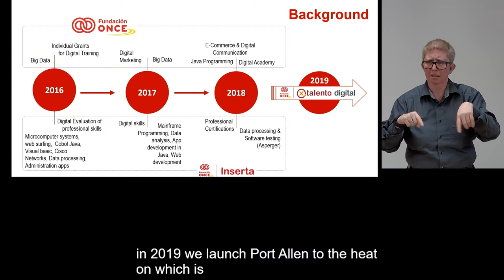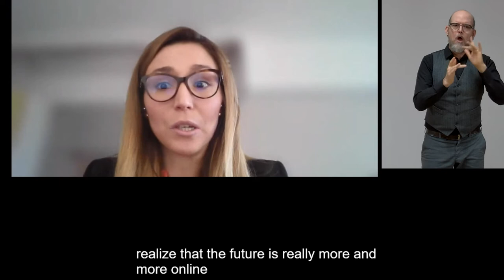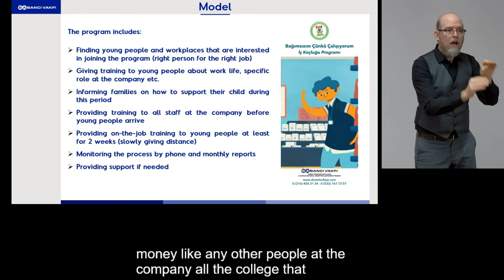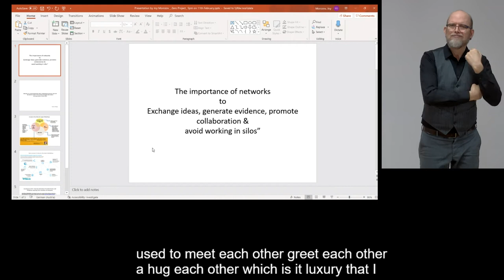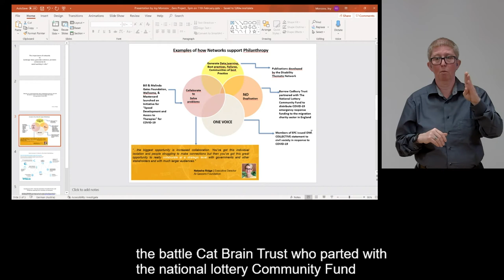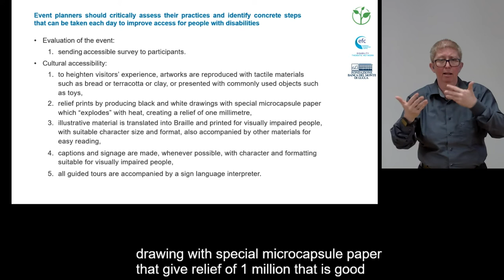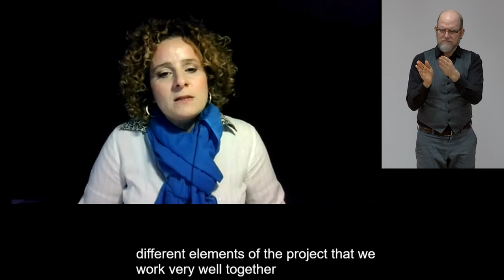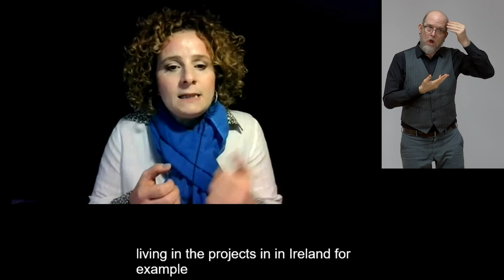Foundations supporting and mainstreaming inclusion, co-hosted by the EFC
Throughout 2020, foundations have been challenged on multiple fronts: from changing their grant-making practices, to augment their flexibility, they have replied to unprecedent needs arising, and sustained the collective effort to fight COVID 19. This session, co-hosted by the European Foundation Centre, will look at four projects carried out – or funded - by foundations, that aim at supporting and creating more employment opportunities for people with disabilities and mainstream a disability inclusive approach. The session will also touch upon the importance that networks have into exchange ideas, generate evidence, and promote collaboration.

Speaker:
Ana Juviño, Fundacion ONCE, Spain
Elizabeth Franchini, Foundazione Banca del Monte Lucca, Italy
Joy Morozov, Light for the World, Austria
Nevgül Bilsel Safkan, Sabanci Foundation, Turkey